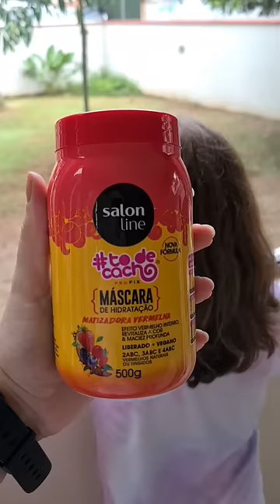Mascara Vermelha Salon Line Resultado em cabelo virgem